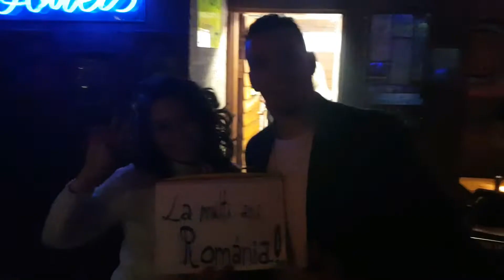33 de persoane din 15 țări diferite urează României "La mulți ani !"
33 de persoane din 15 țări diferite urează României "La mulți ani !"

Romania celebrates 100 years since the Great Unification

Thank you, everyone for making this video possible!! You are all really special for me.

Merci de vizionare! :)